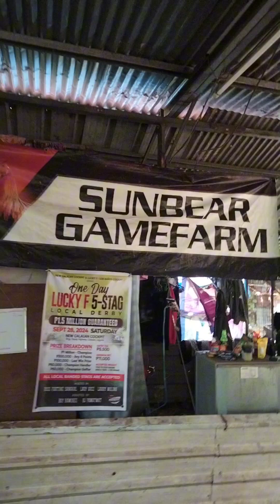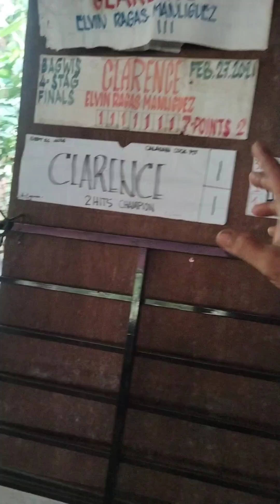binigyan ako Ng nokis sa farm